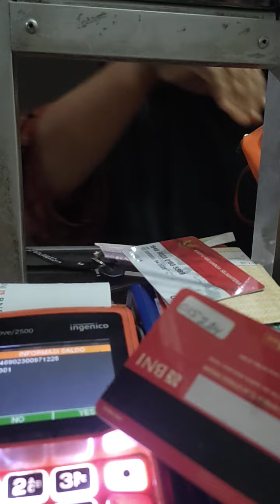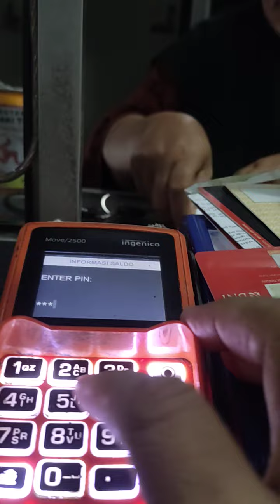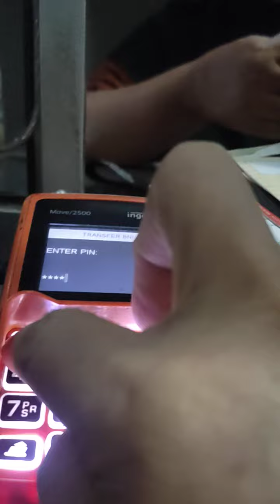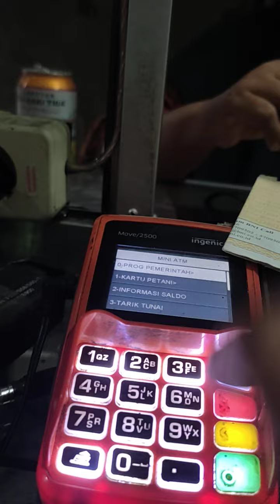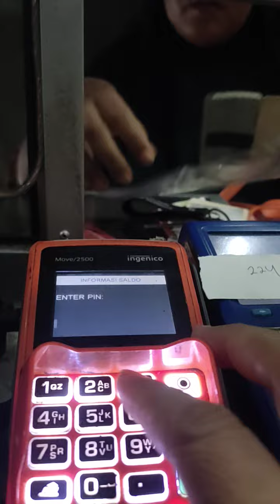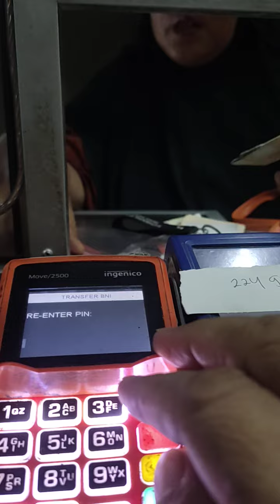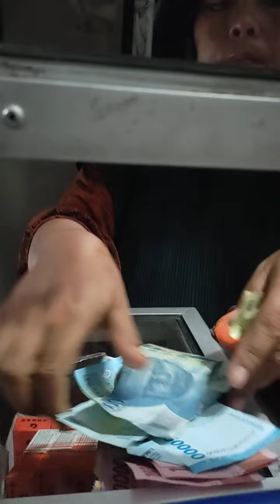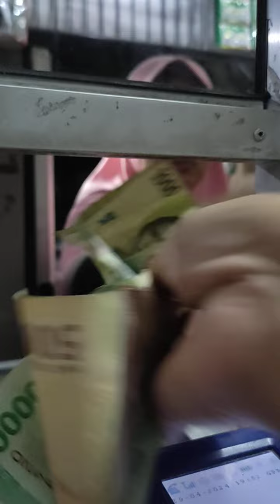💥🏓AMBIL BLT BAWA ATM BANYAK 🤯🤑💥🇮🇩